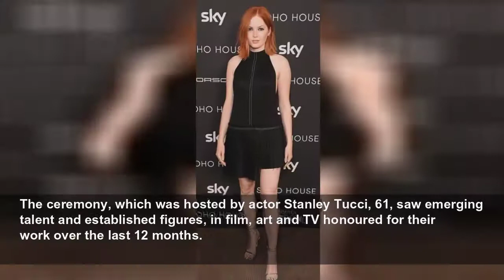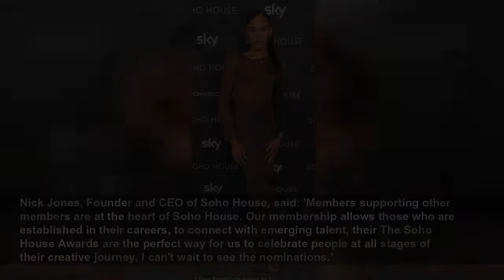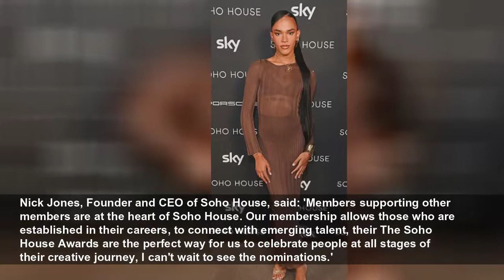Gugu Mbatha-Raw wows at the first ever Soho House Awards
The ceremony, which was hosted by actor Stanley Tucci, 61, saw emerging talent and established figures, in film, art and TV honoured for their work over the last 12 months.
Daily Mail
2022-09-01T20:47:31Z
Gugu Mbatha-Raw and Ellie Bamber led the stars in attendance at the first ever Soho House Award at the private member's club in London on Thursday.
Loki actress Gugu, 39, looked incredible while hitting the red carpet in a sequinned mini dress as she flashed a glimpse of her toned legs.
The scarlet ensemble featured a chic square neck and was also embellished with silver beads.
Gugu accentuated her natural beauty with a hint of make-up as she wore her raven tresses in a bun.
Carrying the colour story into her jewellery, the stunner opted for large silver and diamond earrings which she teamed with a striking cocktail ring.
With ten categories there will be two award winners per category, one awarded to an established name and a success star. The winners were selected by a committee of Soho House experts from film, art, music, content and creative.
Meanwhile actress Ellie, 25, posed up a storm in a black halterneck dress with pleated and distressed detailing.
The Nocturnal Animals star wore her red locks in a gentle wave as she slipped her feet into silver heels.
Hollywood stars Daniel Kaluuya, 33, and John Boyega, 30, also attended the inaugural event.
The actors both appeared to have decided on a dress code as they donned similar  double-breasted coats for the evening.
Tom Daly looked smart in a white suit and was joined by actress Michaela Coel as well as Heartstoppers' Kit Connor and Yasmin Finney.
The awards will be broadcast on Soho House digital platforms, including Instagram and TikTok, with winners announced throughout the night and special musical performances.
Nick Jones, Founder and CEO of Soho House, said: 'Members supporting other members are at the heart of Soho House. Our membership allows those who are established in their careers, to connect with emerging talent, their The Soho House Awards are the perfect way for us to celebrate people at all stages of their creative journey, I can't wait to see the nominations.'
Winners will be chosen by a committee of Soho House experts across film, art, music, content and creative, with one specific award – the Breakthrough Entrepreneur Award – selected from a shortlist, which includes nominees submitted by participants of Soho Mentorship and Soho Chance. Both initiatives are part of House Foundations, Soho House’s ESG programme, which has a focus on providing opportunities to access the creative industries for people from lower-socioeconomic or underrepresented backgrounds.